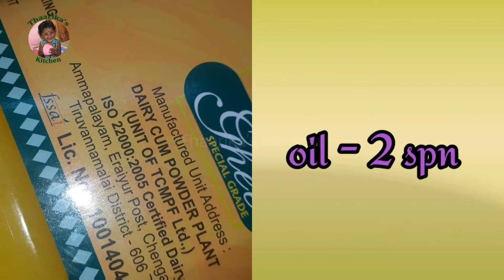Lunch menu ஜீரா (சீரகம்) சாதம் எண்ணெய் கத்திரிக்காய் குழம்பு |Jeera Rice Ennai Kathirikai Kulambu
ஜீரா (சீரகம்) சாதம்  - எண்ணெய் கத்திரிக்காய் குழம்பு - Ennai Kathirikai Kulambu
Hi Friends ,
In this video we will see how to prepare Ennai Kathirikkai Kulambu & Jeera Rice in tamil